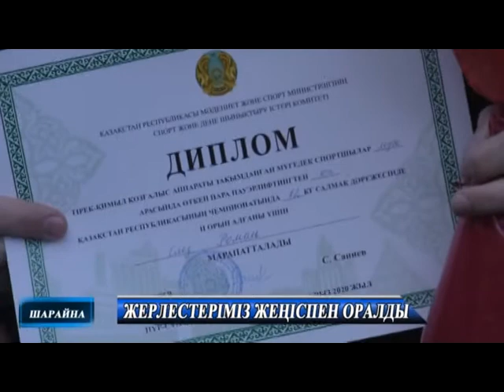Новости каз 12 03 2020 MPEG2 ARCHIVE PAL